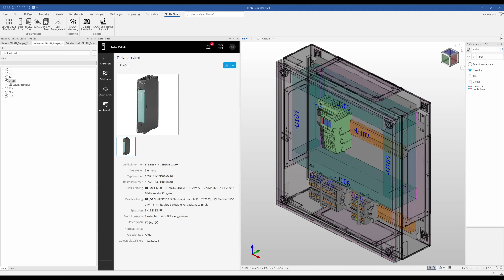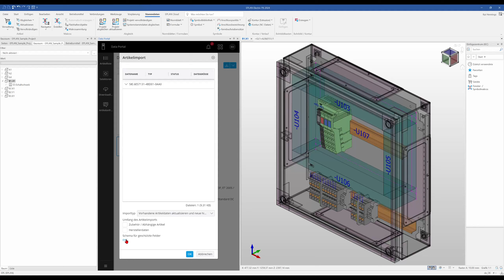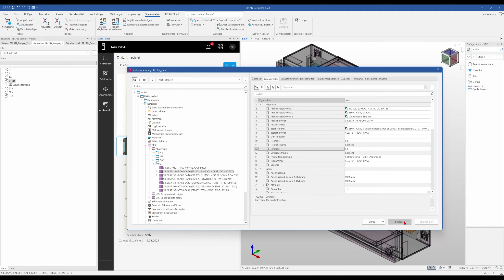🔒Felder in der EPLAN Artikelverwaltung schützen.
In diesem EPLAN P8 Tutorial zeige ich dir, wie du einzelne Felder in der EPLAN Artikelverwaltung schützen kannst. Damit verhinderst du, dass z.B. bei einem Update der Artikel aus dem EPLAN DataPortal deine eigenen Eingaben und Änderungen an den Artikeln überschrieben werden.

Für das Arbeiten mit EPLAN Pro Panel empfehle ich dir die Space Mouse von 3Dconnexion. Diese gibt es in unterschiedlichen Varianten.